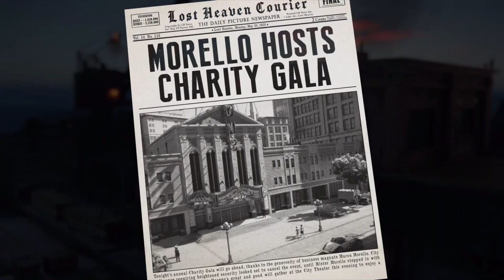Mafia Definitive Eddition Part 8/Pc